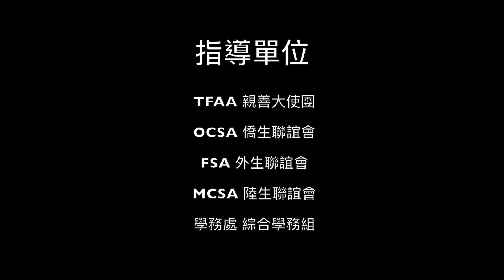NTHU Cultural Exhibition promotional clip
National Tsing Hua University Cultural Exhibition promotional clip